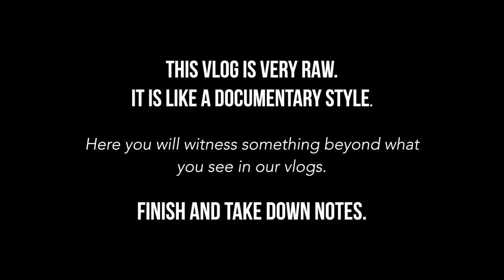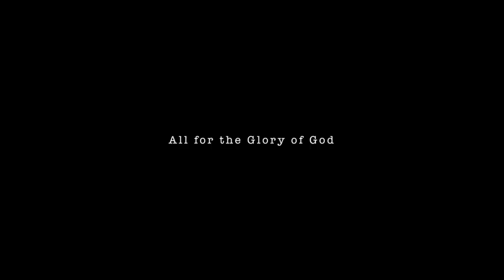THE PHENOMENAL TRAINING: DOCUMENTARY | S.2. vlog 113